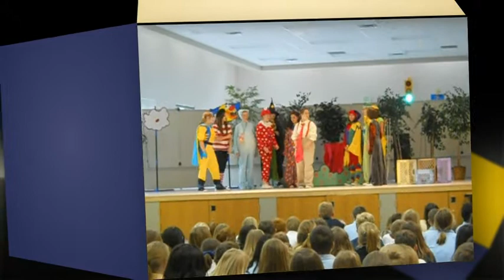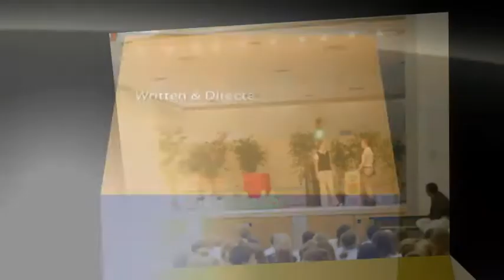animoto high res3